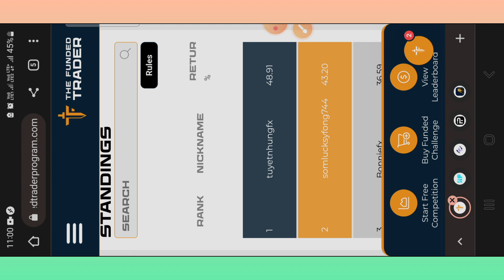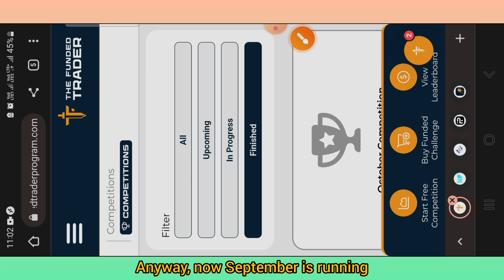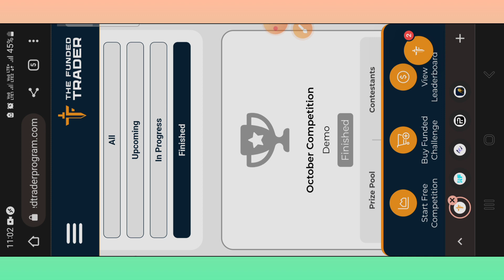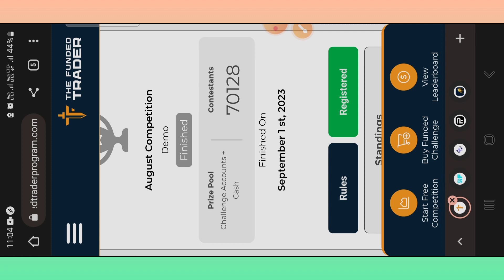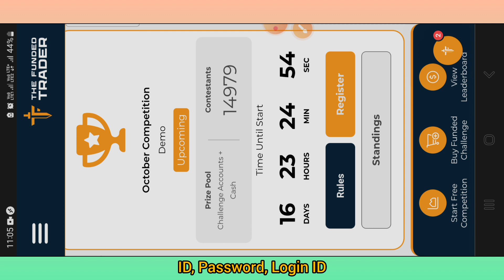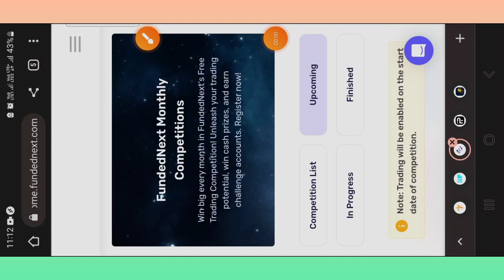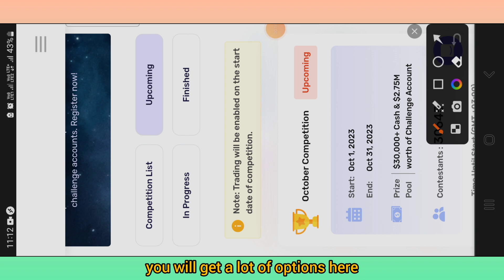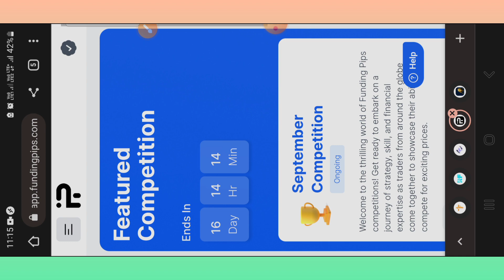How to Get FREE Funded FOREX Account | No Deposit